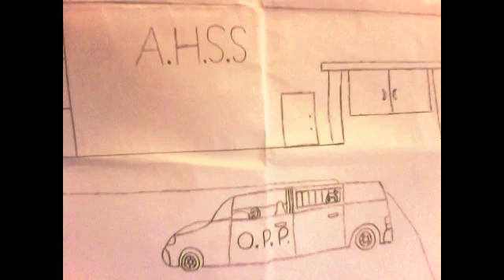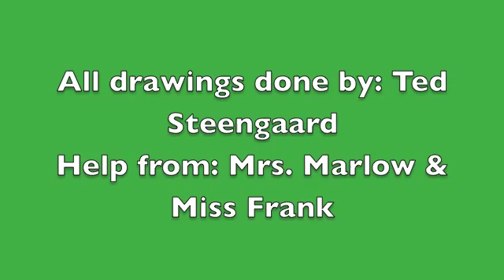ted drug psa